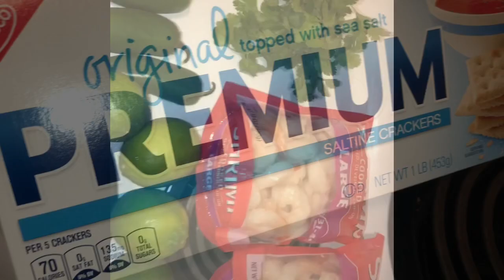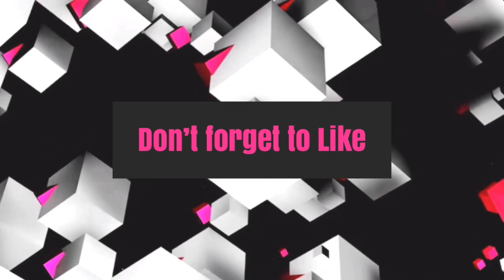Aguachiles Verdes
Hello Everyone ❣️

Today’s video is me making aguachiles verdes. This video is in spanish putting some english in there too lol ojala y les guste el video, hopefully you guys like the video 😁

Things i Used/Cosas que utilize:

3 bags large Shrimp
1 bag colossal Shrimp
Pepino
Cilantro
Cebolla Morada
Tomate
Aguacate
Limon
Ajo
Sal
Galletas Saladas
Tostadas

Para la salsa:

5 Jalapeños
1 tomate
1 Ajo
Cilantro
Agua